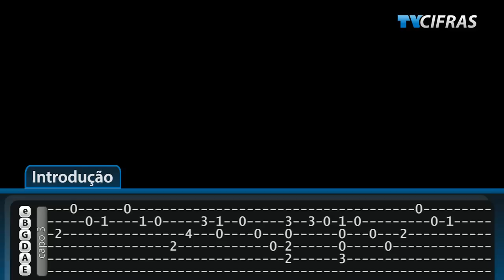Skid Row - Wasted Time - Aula de Guitarra - TV Cifras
Aprenda tocar na guitarra de dois braços, "Wasted Time, no arranjo original do Skid Row som nosso instrutor Rafael Bazano o Farofa aqui no TVCifras.

This is a video lesson:

Album: Slave To The Grind
Year: 1991
Label: Atlantic Records

Vocals: Sebastian Bach
Guitar: Scotti Hill
Guitar: Dave Sabo
Bass: Rachel Bolan
Drums: Rob Affuso

The lyrics [Bierk, Sebastian, Philip, Sabo, David Michael, Southworth, Rachel Bolan]